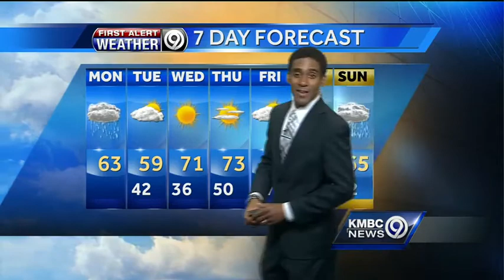Back in the 70s by midweek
KMBC's Neville Miller tells us how warm we'll get this week.